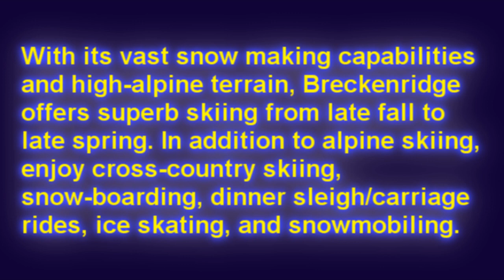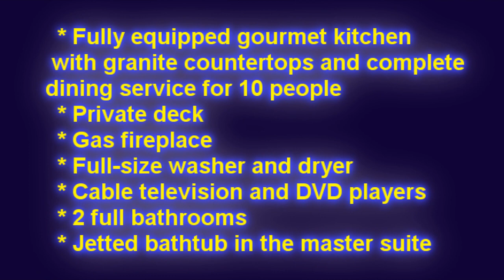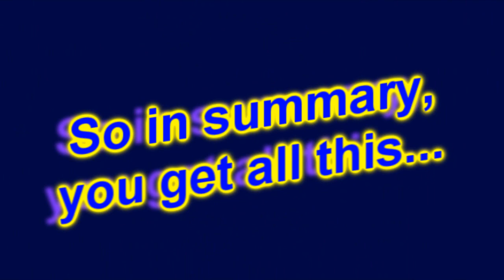01437b Grand Timber Lodge resort for sale and rental by owner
Price Reduced: $... SELLER HIGHLY MOTIVATED, WILLING TO CONSIDER ALL OFFERS!  Week: Floating... 2 bedroom/ 2 bathroom/ Lockout- Sleeps up to 8 people... Try before you buy! Rentals: Studio/1 bath for $1200 neg. or as a 1 Master Bedroom/1Bath/Sleeps 6-8 for $1800.00 neg...
At 9,600 feet above sea level, Breckenridge overlooks the Rocky Mountains of Colorado; from a rich history of mining to a year-round destination and world class ski resort. With its Victorian charm and friendly atmosphere, Breckenridge welcomes people from all over the world. There is an enormous variety of activities and vacation amenities that make Breckenridge a first class destination and the capital of fun! Whether your idea of a great vacation is being pampered at a spa or keeping your adrenaline pumped all day, there is something for everyone in Breckenridge.
Resort Features
1,200 square feet of elegantly appointed living space that sleeps either 6 or 8 people comfortably.
* 8 person option: 1 king-size bed in the master suite, 1 queen bed and 2 sleeper sofas
* 6 person option: 2 king beds and 1 sleeper sofa

This 2-bedroom condominium offers:
* Fully equipped gourmet kitchen with granite countertops and complete dining service for 10 people
* Private deck
* Gas fireplace
* Full-size washer and dryer
* Cable television and DVD players
* Voice mail and data transmission ports in the telephone system
* 2 full bathrooms
* Jetted bathtub in the master suite